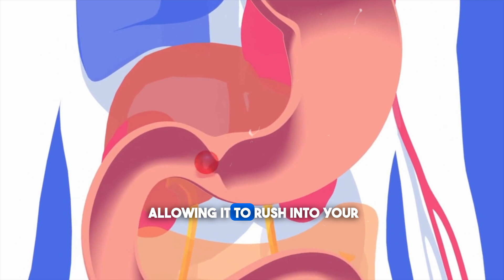You’re Drinking Water Wrong! Find Out If Standing Is Ruining Your Hydration | Dr Azad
Is drinking water standing up good or bad for your hydration? Find out the facts in this video!